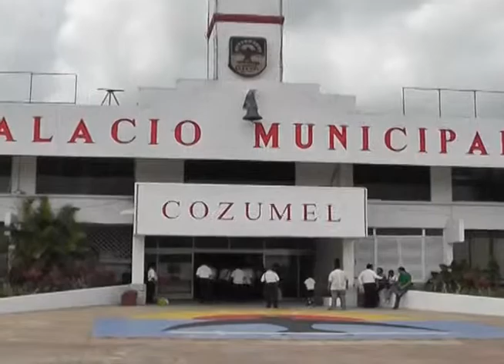El alcalde Aurelio Joaquín González habla de los logros que ha tenido su gobierno